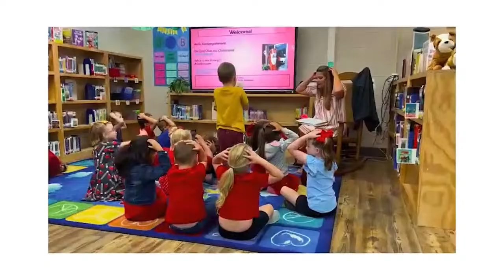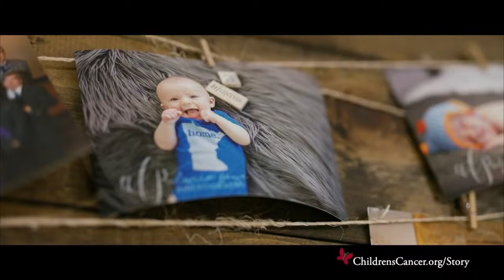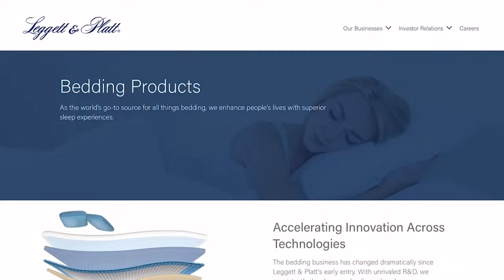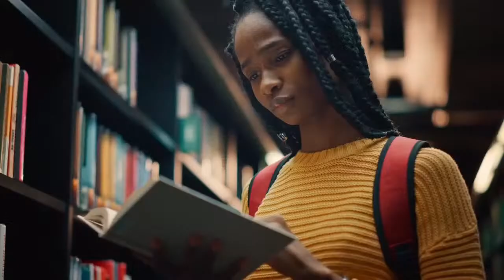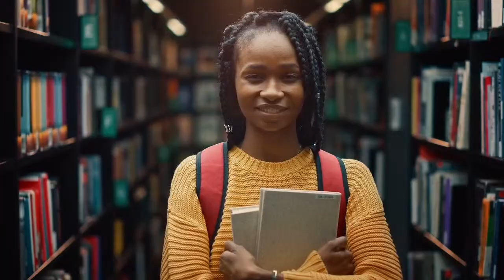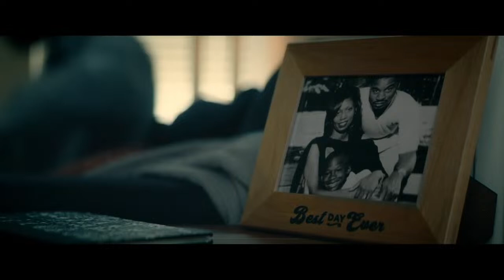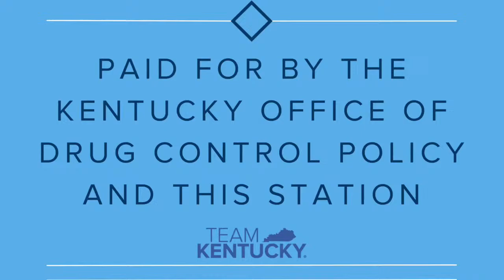Grayson County Cougar Basketball @ Breckinridge County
The Grayson County Cougar basketball team travels north to face rival Breckinridge County in a 3rd Region clash.